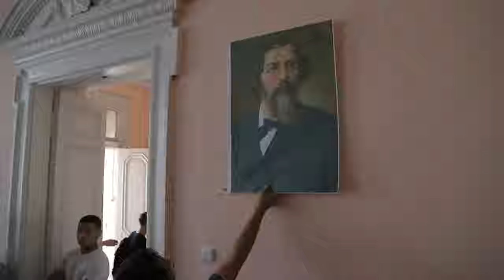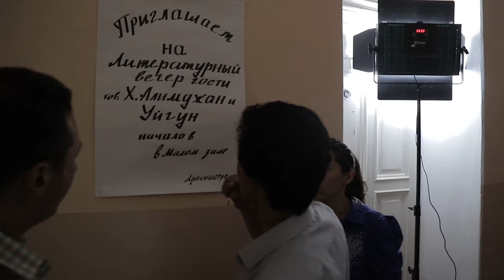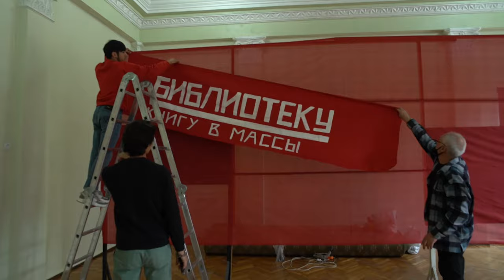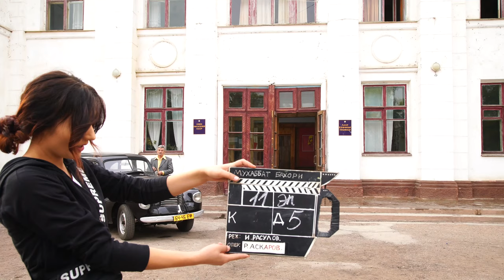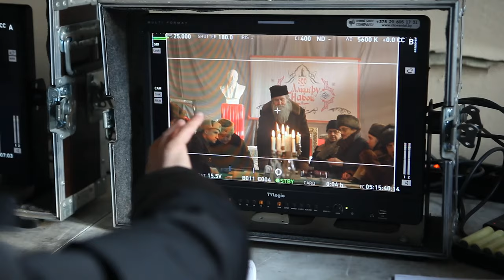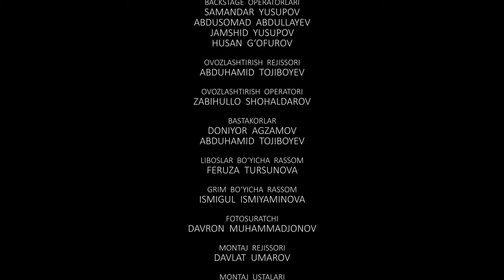MUHABBAT BAHORI FILMI HAQIDA FILM_3_QISM